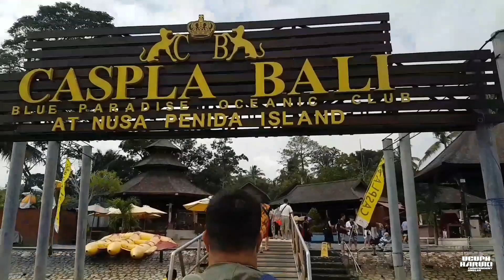057 - Mancing Nusa Penida Buta Spot